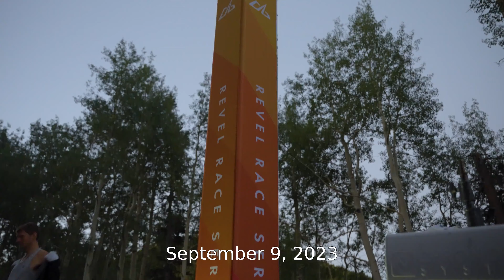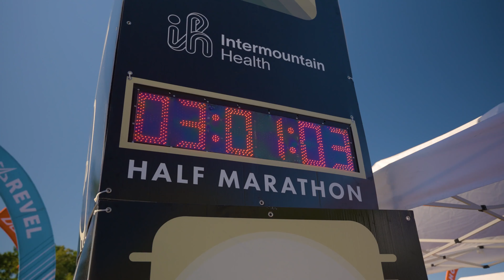2023 REVEL Big Cottonwood Presented by Albion Half Marathon: Ashley Pixton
Ashley Pixton in the 2023 REVEL Big Cottonwood Presented by Albion Half Marathon.